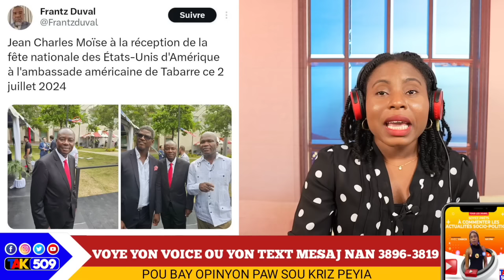Garry Conille Fenk Pale..Koken Pete nan Konsèy la..Muscadin Frape Ankò/ Yanick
Garry Conille Frape..Koken Pete nan Konsèy la..Muscadin Frape Ankò/ Yanick